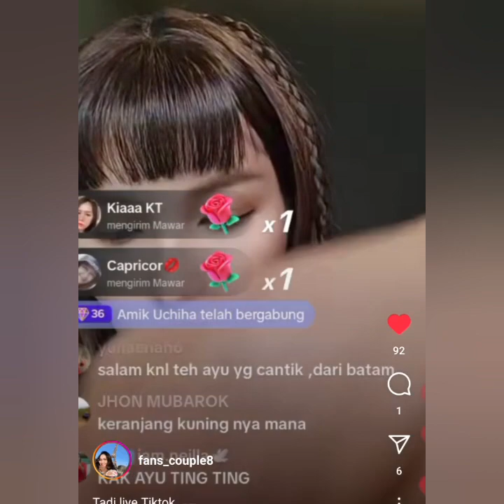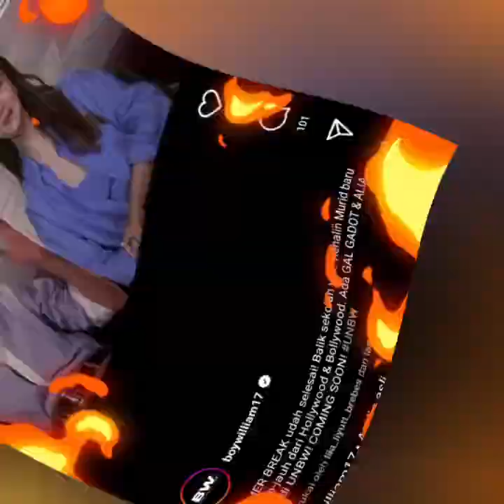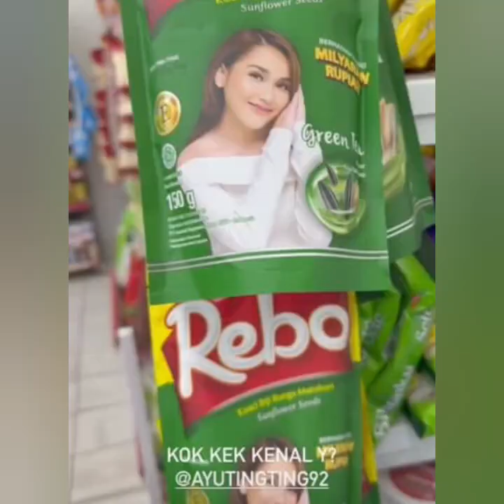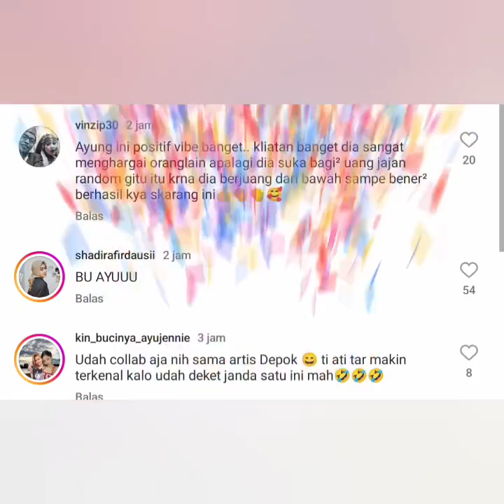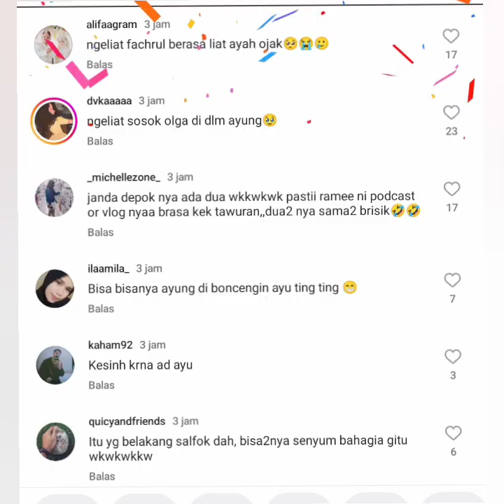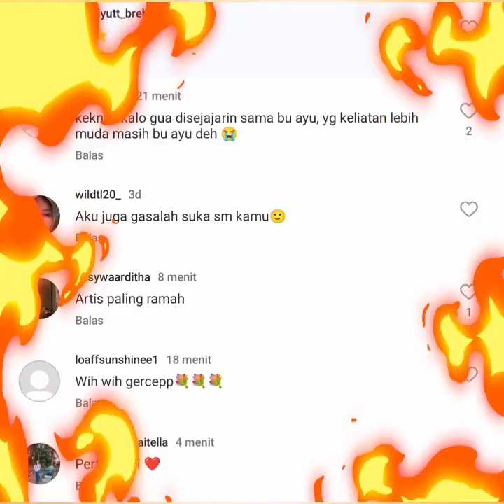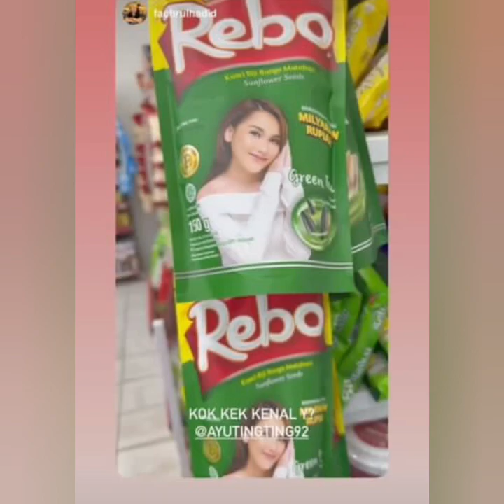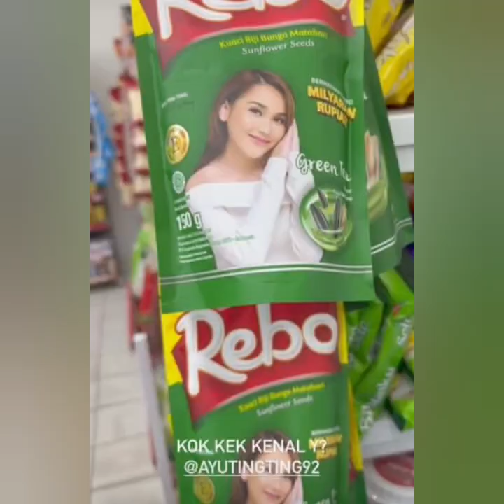3 INFO TERBARU DARI AYU TING-TING HARI INI. ADA DUA PRIA YANG UCAP BEGINI BIKIN HAPPY COBA LIHAT INI